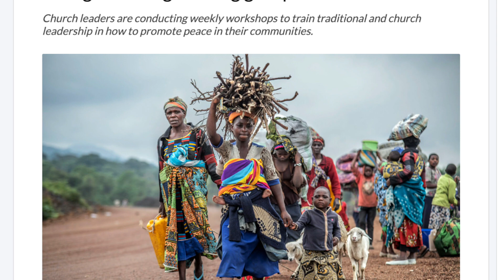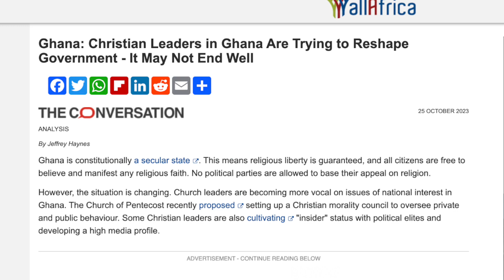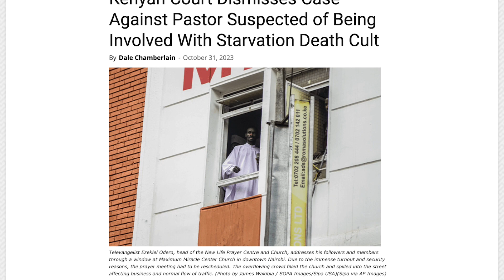Christians across Africa facing violence and political challenges